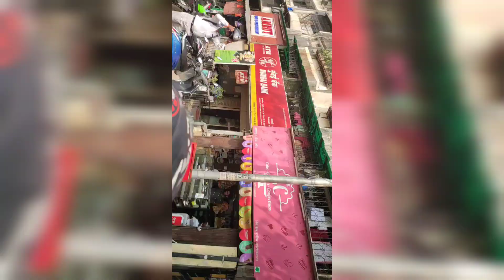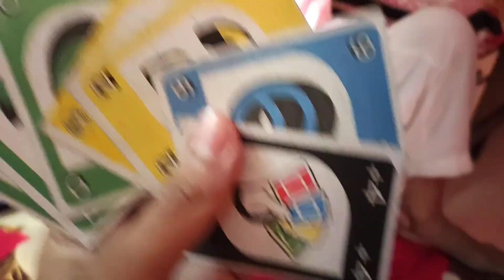HAPPY NEW YEAR | SHAANDAR SURAJ